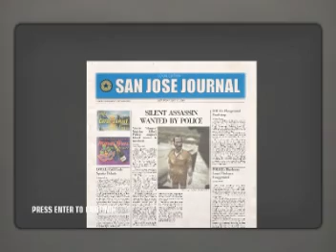Hitman:BM-A New Life Pro SA ( Only Suit By Fiber Wire 2 )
A New Life Mission Pro SA ( Only Suit By Fiber Wire Series No.2 - 01:32 mins )

► No Need To Take The Video.
► Through The Villa Entrance.